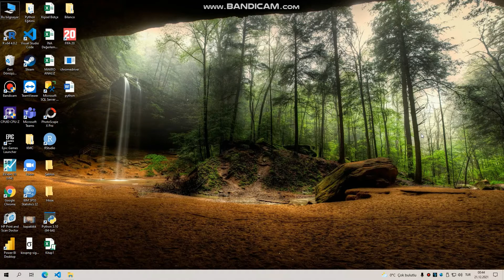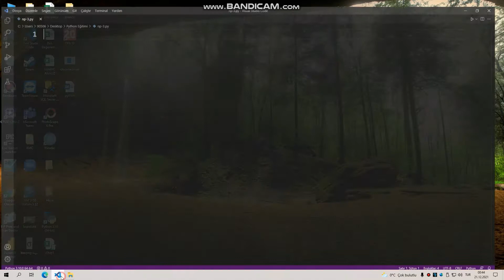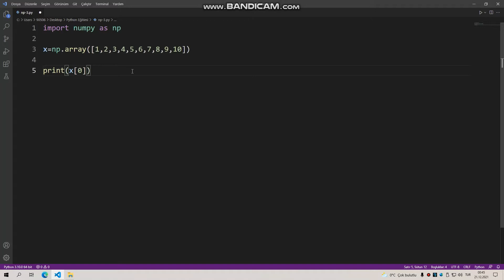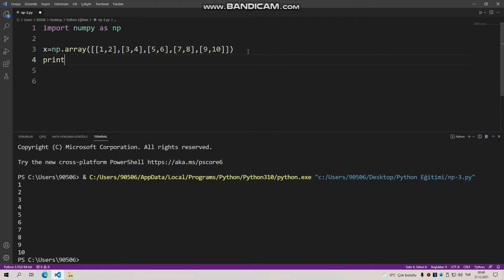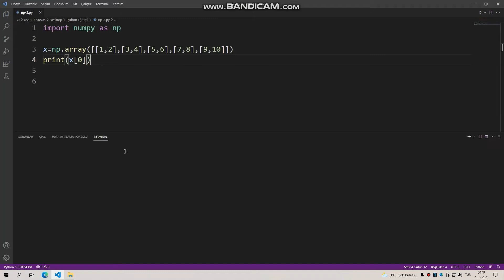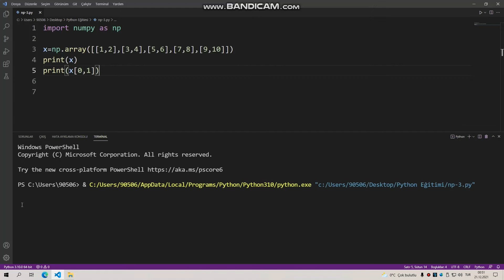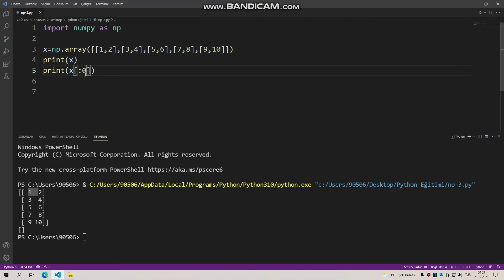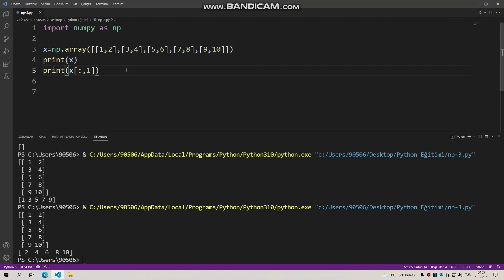Anlaşılır Ekonomi Python-93 (NumPy-3)